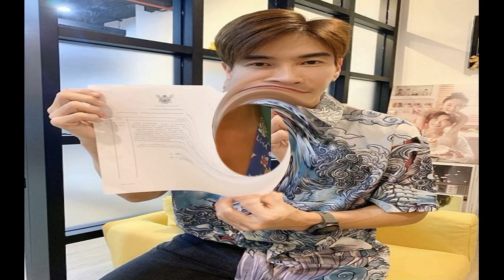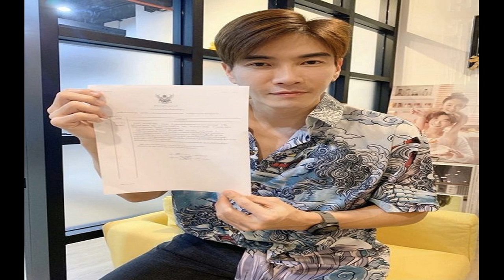อ๊อฟ ปองศักดิ์ โอดพิษโควิด ต้องกินบุญเก่า เกือบแทะฝาบ้าน